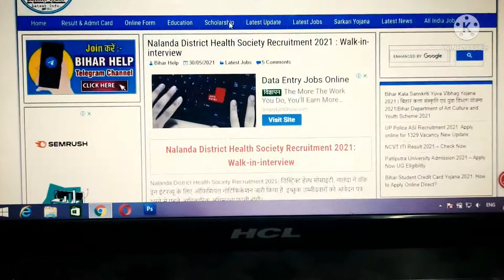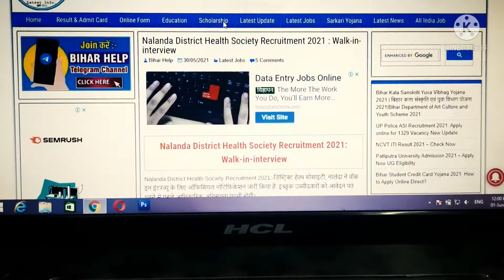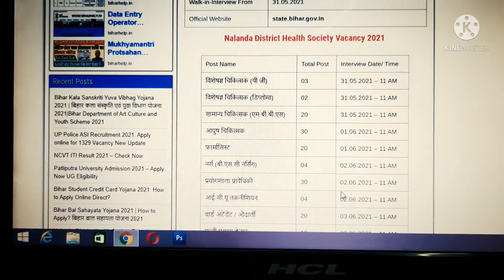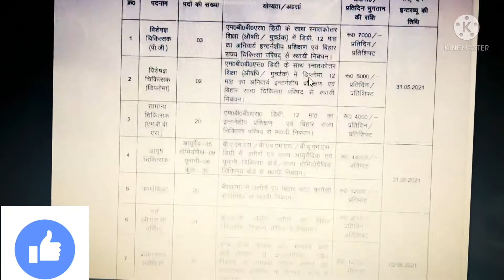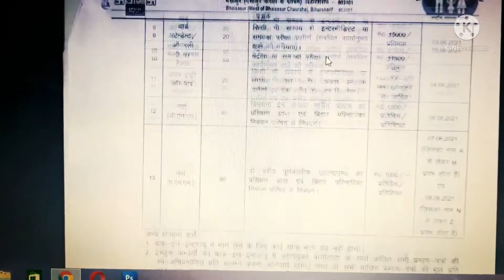Nalanda Health Sociaty Requirements job 2021 31.05.2021in bihar sharif big update bihar government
job in bihar new update

Nalanda District Health Sociaty 2021.

interview place-

 sadar hospital bihar sharif

interview timing

 11AM to 5PM

bihar new vacancies 2021.